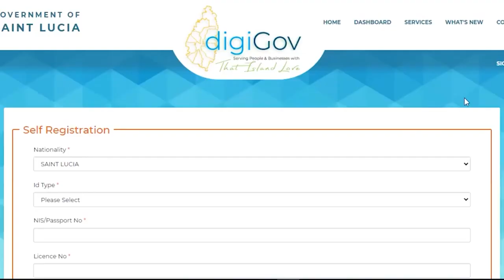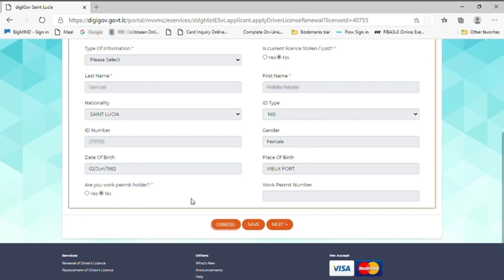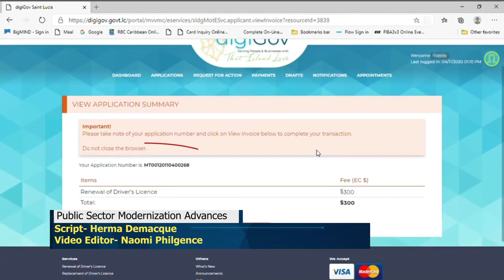Public Sector Modernization Advances Story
The Government Saint Lucia continues to make strides toward achieving public sector modernization. The COVID-19 pandemic has brought to the fore the significance of digital technology in the workplace, to improve efficiency and productivity. The Government is working toward this end via the online platform DigiGov.